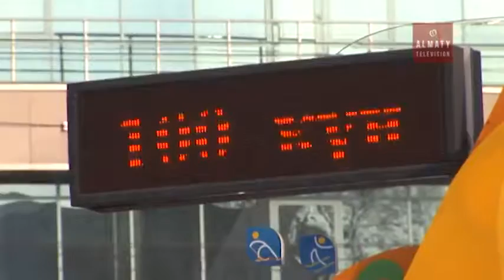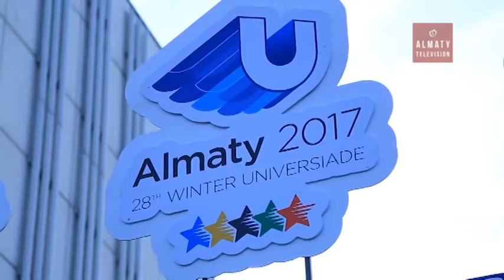"47 days left until the start of the 28th Winter Universiade, Almaty (KAZ)"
ALMATY - Today, on 21 October, Almaty celebrates 100 days prior to the 28th Winter Universiade. Over 1,000 students gathered together in front of the Baluan Sholak Sports Palace in order to be among the first to hear the main musical theme of the Winter Universiade. During the event, the Mayor of Almaty Bauyrzhan Baibek awarded local cultural figures with Universiade Ambassadors certificates.
100 days before the start of the international student games in Almaty the main musical theme of the Winter Universiade was presented. The composition was written by famous author and composer Islam Rakhimzhanov, the three times winner of the award ‘Gold Gramophone’ and two times award winner of the television festival ‘Song of the Year’.

The musical composition was presented during the celebration of the 100 days prior to the Winter Universiade and was performed by famous singers Nurlan Abduillin, Loren and the author himself.
“The brightest events of the years 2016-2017, such as the 1,000-year anniversary of Almaty and Universiade 2017 inspired me for the creation of this composition. We are delighted to be the citizens of our city. Such songs must be created and inspire citizens to do great and good deeds that form our history, as a message for our future generation. This song is a song of memory, gratitude and love. We are happy with the fact we could make the song modern and timeless at the same time. It is a very sincere, pure and kind song. We believe that it will be positively received by the citizens of Almaty”, the author and composer noted.

The song includes parts of typical national instruments such as kobyz, dombra, kyl kobyz, saz syrnay and shan kobyz performed by the legendary musical group ‘The Magic of Nomads’ formed of Gaziz Gabdrakhimov and Zhalgabek Iles.
During the celebration of 100-days prior to the Winter Universiade, the Mayor of Almaty Bauyrzhan Baibek awarded the local celebrities with the Universiade Ambassador certificates.
The honour to be an official representative of the Winter Universiade in Almaty were given to the honoured cultural worker Kydyrali Bolmanov, winner of the international song contest ‘Turkvision’, Zhanar Dugalova, famous singer, dancer, composer Ali Okapov and laureate of the international song contest ‘New Wave 2009’ Nurzhan Kermenbayev.
Besides, during the event, the winners of the first day of the second stage of the Short Track Cup of Kazakhstan were awarded by certificates. The competition takes place in Baluan Sholak Sports Palace during these three days and serves as a test event prior to the Winter Universiade. At the end of the event, the 2017 WU volunteers, together with the mascot of the games, the young falcon ‘Sunkar’ performed a flash mob.